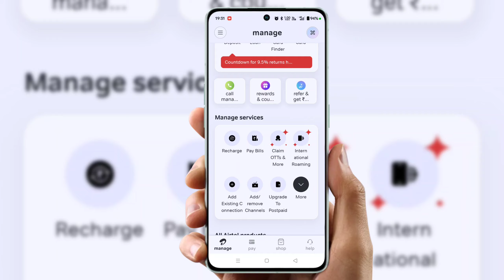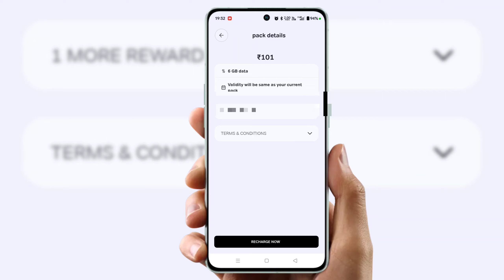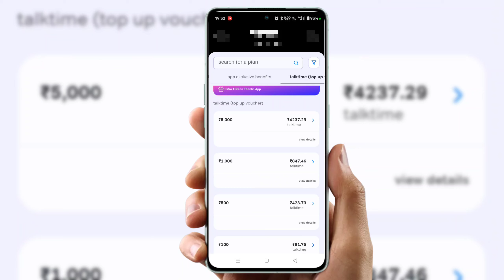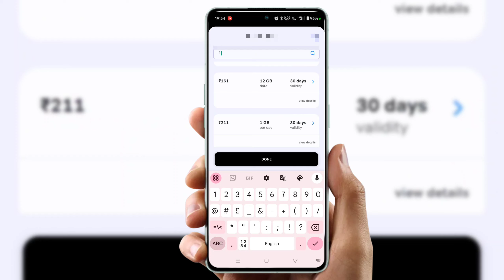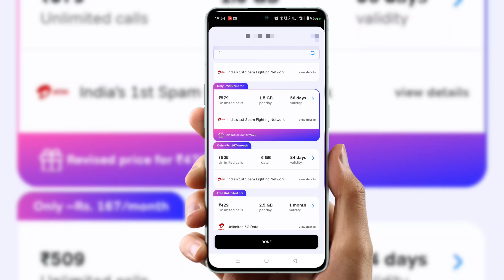Airtel only calling pack recharge 2024 | Airtel validity recharge plans | airtel ka calling pack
Airtel ₹111 ₹109 Validity Recharge
Airtel 155 Se Sasta Validity Plan
Airtel Sim Chalu Rakhne Ke Liye Recharge Airtel 155 Se Sasta Recharge